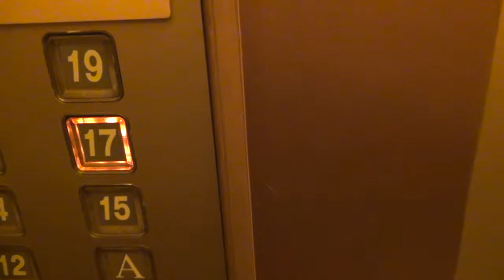MYANMAR 2013 - 02 - Das Traders Hotel Yangon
danny, Flughafen Bangkok, shwedagon, Traders Hotel, voa, yangon, Yangon Traders
—Keine Kommentare
0 Veröffentlicht
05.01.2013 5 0 Gut OK
MYANMAR 2013, Start am 4.1.2013 auswählen
„MYANMAR 2013, Start am 4.1.2013“ ist gesperrt
MYANMAR 2013, Start am 4.1.2013
Bearbeiten | QuickEdit | In Papierkorb legen | Anschauen
Doris und Walter Myanmar 2013 air bagan, Asia Angel, bagan, hsipaw, lashio, mandalay, Ngapali, pyin oo lwin, yangon